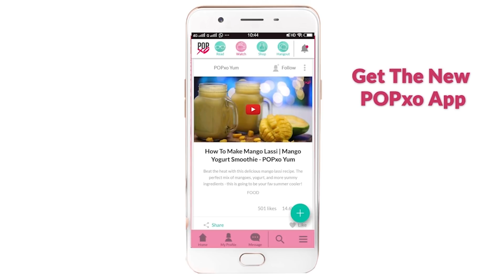How To Apply Foundation On Face | Do's & Dont's | Makeup Tutorial - POPxo Beauty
Our Assistant Beauty Producer Shraddha tells us her favourite foundation do's and don'ts.